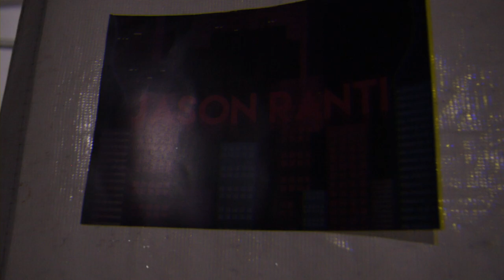Highlight Jason Ranti di Karawaci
Karawaci, Tangerang
16 November 2019.

Jason Ranti @SMAN 8 Tangerang, FUTURISTIK 2019